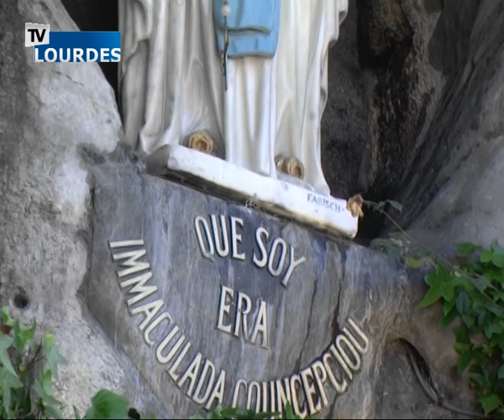Chapelet allemand 31 juil. 2018